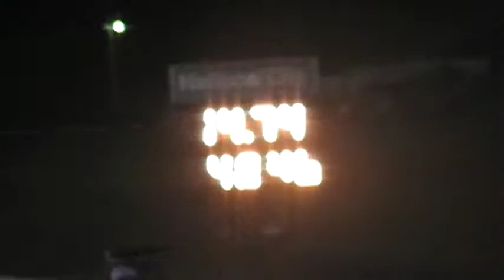Golf Karts 3 @ London Dragway